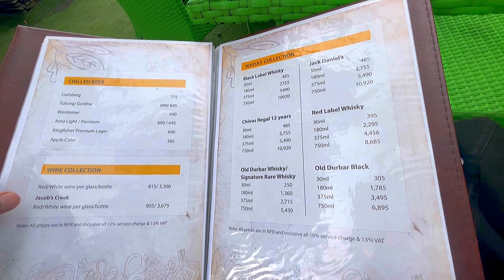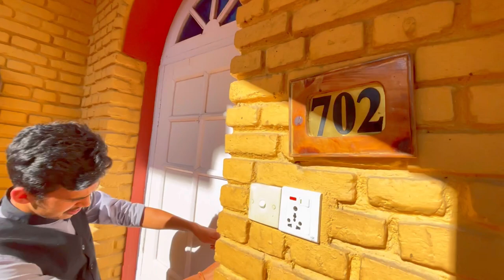Green Valley Resort || Room Tour & Price Hunt || DRONE SHOT( Part2)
Greenvalley Resort Vlog

The resort which was formerly the residence of Tom Chris.The two houses of the resort are neatly furnished with décor and fittings that make it homey and warm. The space between the two houses, too, has been managed in a way that the guests living their neither feels lonely nor intruded